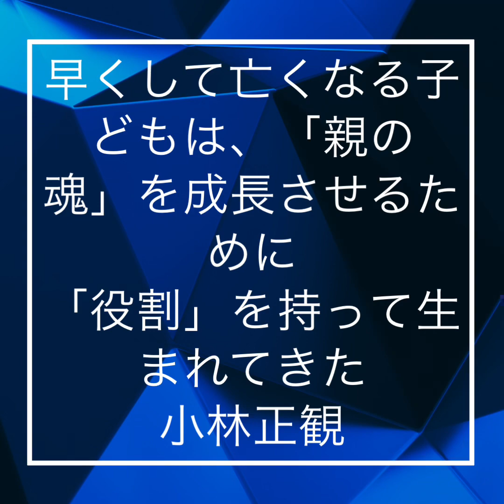〜早くして亡くなる子どもは、「親の魂」を成長させるために「役割」を持って生まれてきた〜 小林正観 《朗読》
『もう1つの幸せ論』より